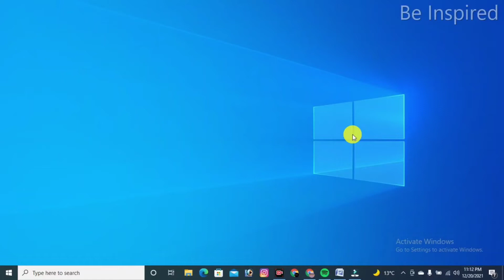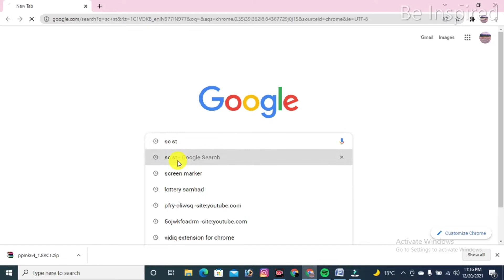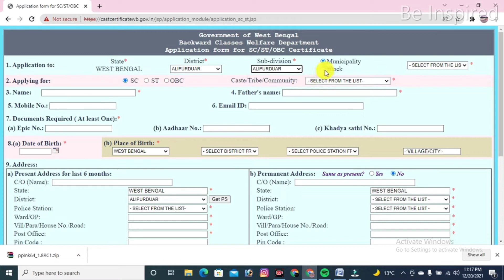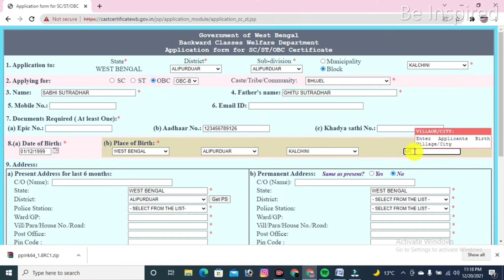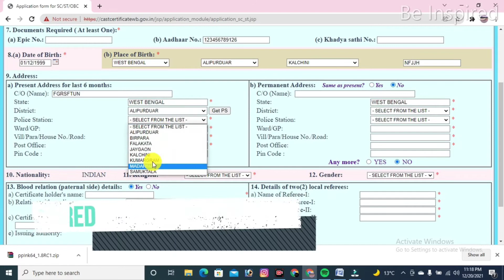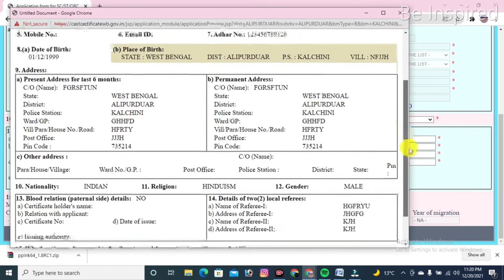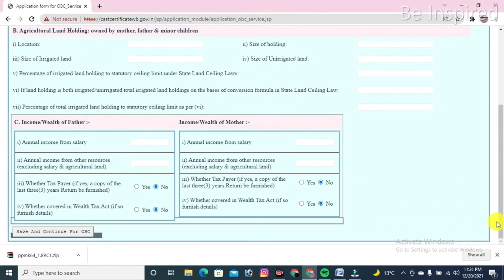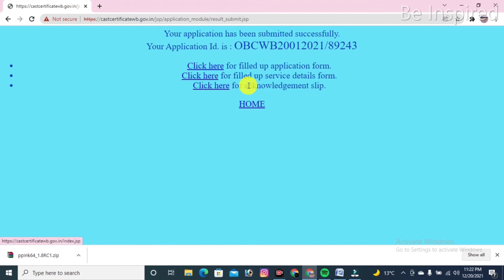Caste Certificate Apply Online || OBC Certificate Apply Online 2022 West Bengal